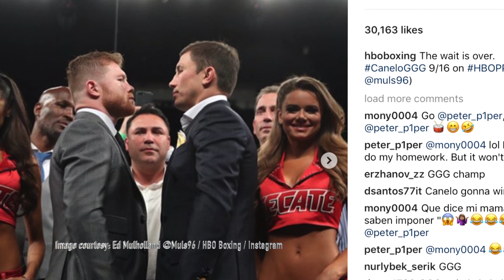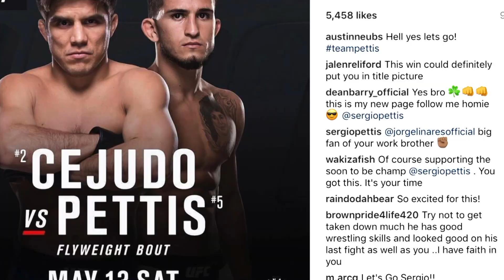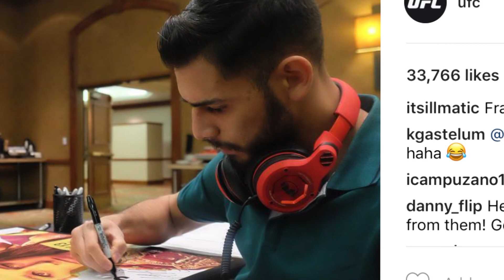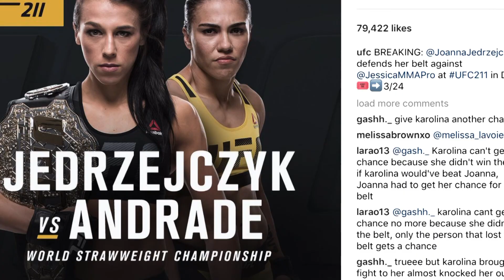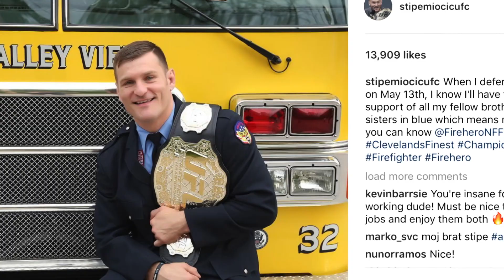Cagesiders (Ep.13): guests Jessie Magdaleno, Dan Tom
WBO World Super Bantamweight Champion Jessie Magdaleno joins the show to talk about facing Guillermo Rigondeaux, sparring with UFC fighter Cub Swanson, and what's next for his career. MMA analyst Dan Tom returns with his picks for UFC 211.